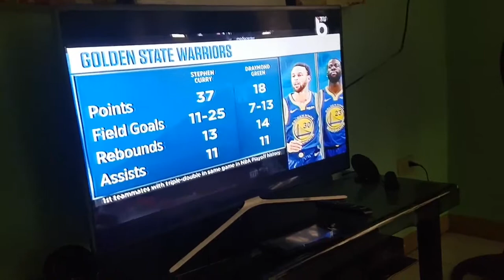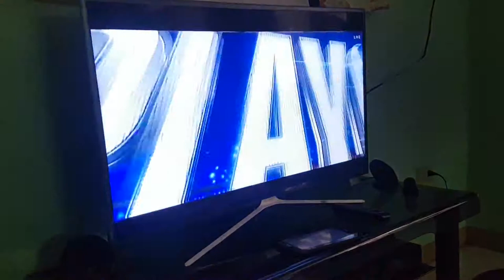STEPH CURRY POSTGAME INTERVIEW! | GSW VS POR GAME 4 PART 2 | 05-21-19 TUESDAY DUBNATION 🏀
GUYS WELCOME TO PART 2!
HERE WE WILL SEE STEPHEN CURRY'S INTERVIEW WITH ESPN REPORTER DORIS BURKE!
AND WE MISSED THE CHAMPIONSHIP PRESENTATION BECAUSE IT IS GAMETIME ON NBA TV!

National Basketball Association
League
The National Basketball Association is a men's professional basketball league in North America; composed of 30 teams. It is widely considered to be the premier men's professional basketball league in the world. Wikipedia
Sport: Basketball
Number of teams: 30
Commissioner: Adam Silver
Subsidiaries: Western Conference, WNBA, Eastern Conference, MORE
Did you know: The National Basketball Association ranks third among professional sports leagues in the world by revenue (6,271 € million). wikipedia.org
THE WARRIORS!
Golden State Warriors
Basketball team
The Golden State Warriors are an American professional basketball team based in Oakland, California. The Warriors compete in the National Basketball Association, as a member of the league's Western Conference Pacific Division. Wikipedia
Arena/Stadium: Oracle Arena
Location: Oakland, California, United States
Head coach: Steve Kerr
NBA championships: 2018, 2017, 2015, 1975, 1956, 1947
Owners: Joseph S. Lacob (majority), Peter Guber
THE FINALS!
The NBA Finals
Sports league championship
DescriptionThe NBA Finals is the championship series of the National Basketball Association. The Eastern and Western conference champions play a best-of-seven game series to determine the league champion. Wikipedia
Date(s): June
Latest champion: Golden State Warriors

BYE AND KEEP BALLIN! 🏀🎉🏆
THIS HAS BEEN A YOUTUBE PREMIERE